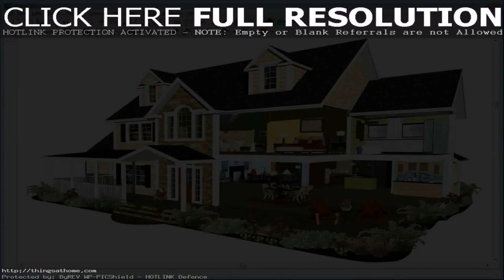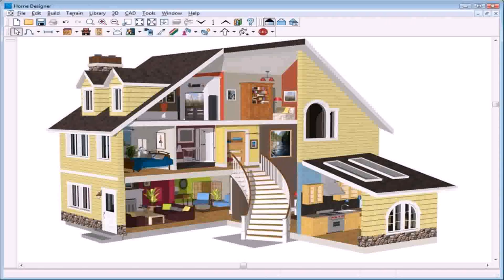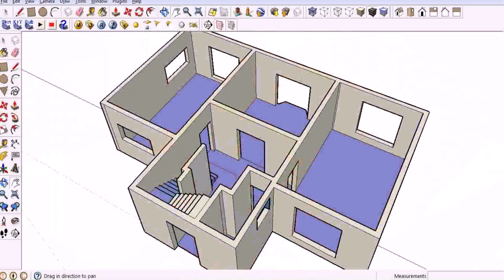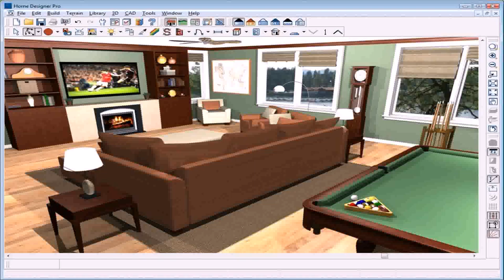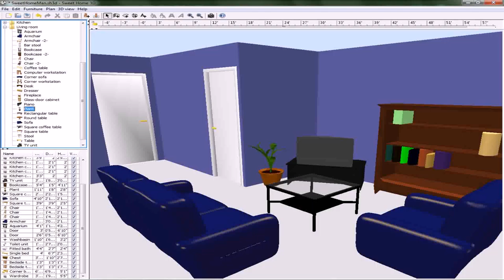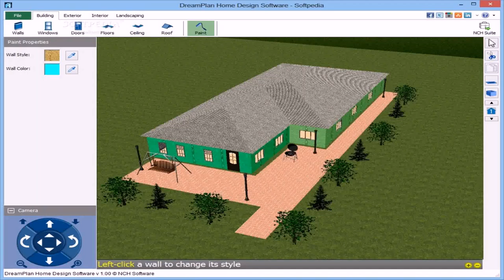Design House Plan Software Free Download (see description)